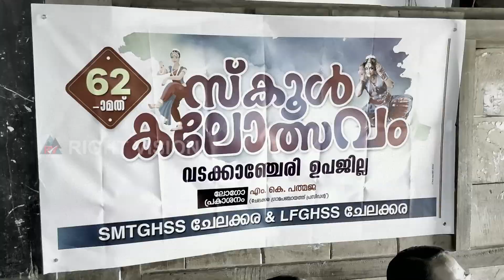തൃശ്ശൂർ - ചേലക്കര : കലോത്സവ ഉദ്ഘാടനം സമഗ്രമായി.....